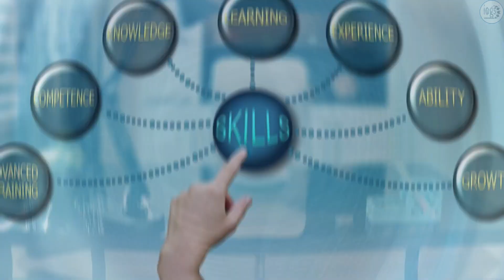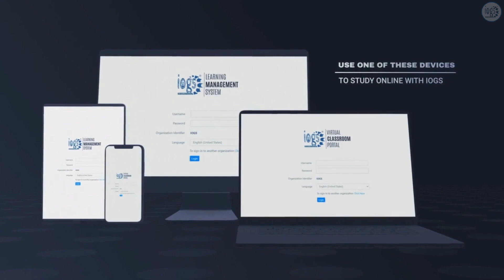Industrial Training Institute │ Oil & Gas Institute │ Oil & Gas Training ━ Best Way of Learning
to learn more about the training courses offered by the Industrial Training Institute, IOGS.

The video introduces you to IOGS, an Industrial Training Institute. The Institute for Oil and Gas Sector (IOGS) offers a variety of industrial training courses to help you start or advance your career in the oil and gas industry.

The video explains how you can improve your industrial work skills by participating in one of The Institute for Oil & Gas Sector's industrial training courses.

You should watch this video all the way through to understand the following:
- The four work areas in which the IOGS provides industrial training courses
- How to study or participate in IOGS industrial training courses
- The two most popular ways to join an industrial training institute's industrial training courses

IOGS has now made learning industrial training courses easier by eliminating the constraints that most of its students faced in participating in its industrial training courses, such as geographical location and time.

To develop your industrial skills, all you need is an internet-enabled device to join an industrial training either through LMS that you can study at your own pace and convenience or virtual industrial training that is led by an IOGS-approved tutor at a set date and time.

After completing an industrial training course from the Institute for Oil & Gas Sector, you can take your exam (proctored) from anywhere and, if successful, you will receive an industrial training certificate from the Institute for Oil & Gas Sector.
You can find our other video clips of industrial training provided by the industrial training institute, IOGS, on our YouTube channel

Has our YouTube video about industrial training, industrial training institutes, and industrial training courses, as well as how to join an industrial training with IOGS, helped you?

Please like and share this informative YouTube video about an industrial training institute with others who are looking for what is an industrial training institute, industrial course, oil and gas courses, or oil and gas training.

for more information on the industrial training institute and the industrial training courses.

And, if you have any queries or questions about our industrial training institute, industrial training courses, industrial training schedules, prices, or anything else, please contact us at ; we look forward to hearing from you.